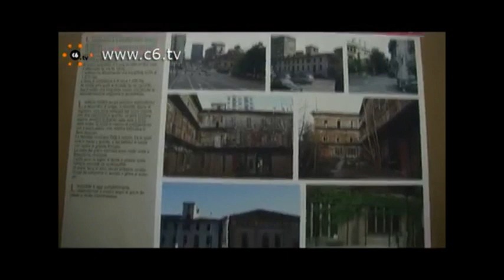VOCE Presentazione del progetto - C6tv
VOCE è il luogo sociale e relazionale che rappresenta in maniera innovativa la dimensione comunitaria della vita della città di Milano e della sua provincia. Un luogo che si ispira alla Milano operosa, che "non ha paura di rimboccarsi le maniche" per costruire una cittadinanza attiva capace di restituire alle persone, alle famiglie e alle organizzazioni senso di appartenenza, di coesione, di partecipazione. E' il luogo della partecipazione e della crescita.